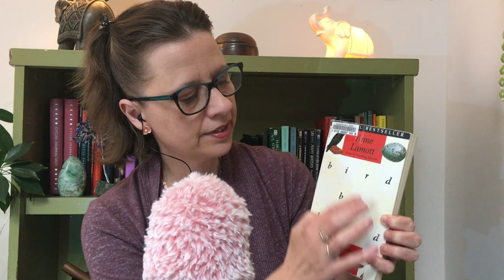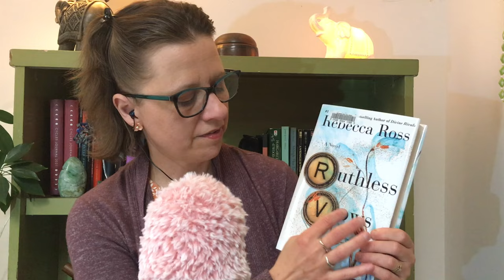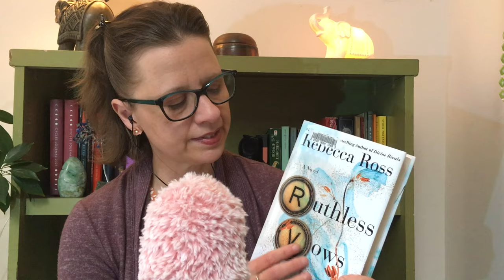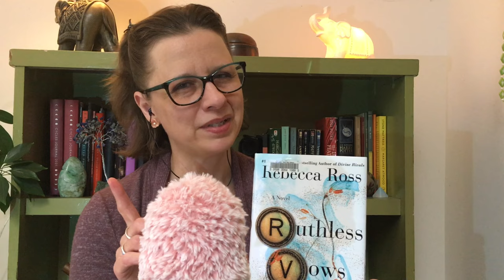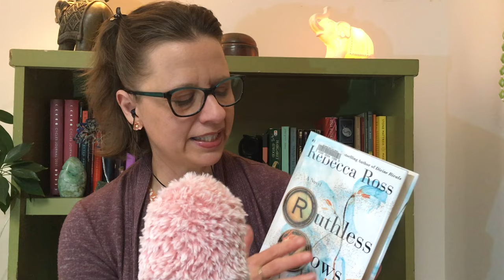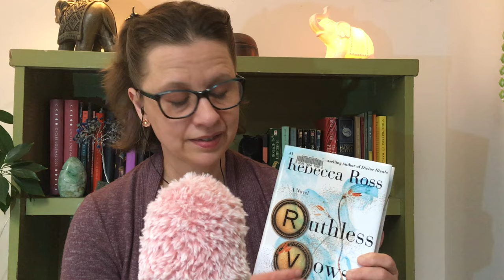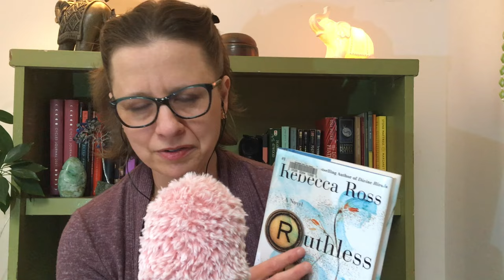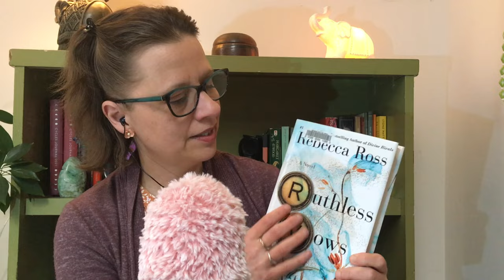ASMR Library Book Haul (soft spoken)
Hey friends, tonight, per your request, we have a nice little haul of library books. Hope you enjoy, let me know what you've been reading!😊🧡📚 (I was a bit relentless with the fast book tapping in this one, hope it's not too much!😅)

0:00 Intro
4:37 Bird by Bird by Anne Lamott
10:12 Letters To A Young Poet by Rainer Maria Rilke
19:45 Jonathan Livingston Seagull by Richard Bach
26:28 Buy Yourself the F*cking Lilies by Tara Schuster
33:41 Ruthless Vows by Rebecca Ross

Thanks for being here. Peace be with you!
xo - Devan